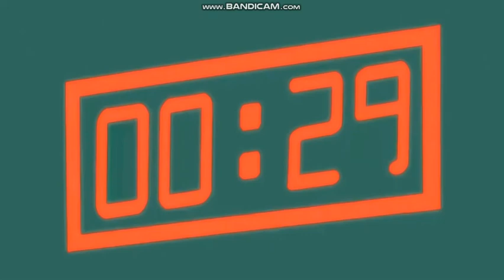💕Gravity Falls-Hey baby◣Mashup◥💕